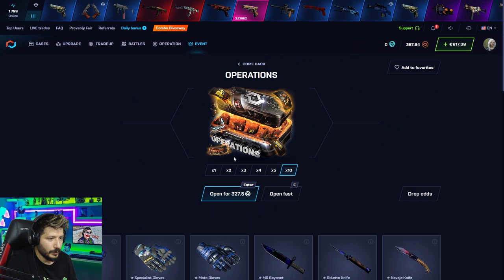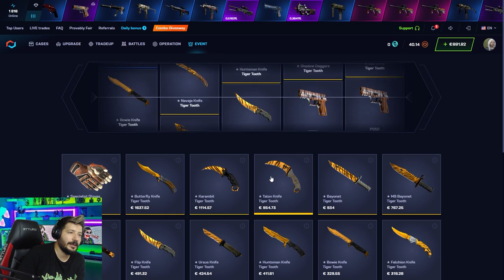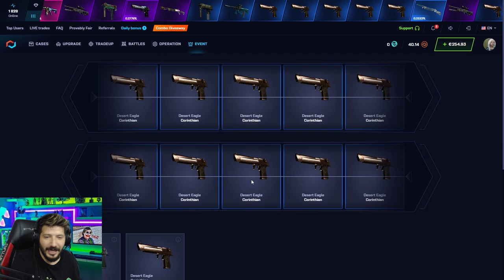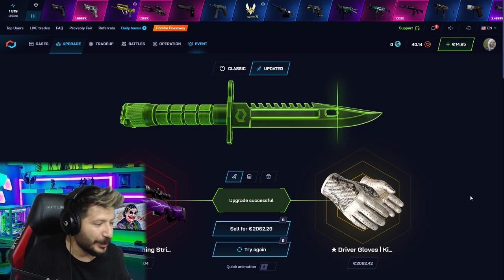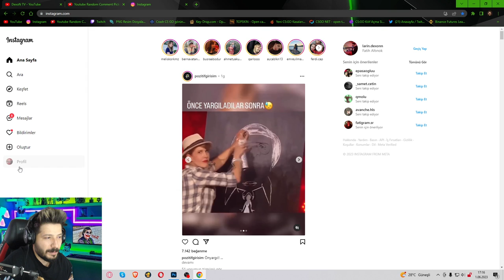YENİ BEYAZ ELDİVEN ÇEKİYORUM Csgonet Mycsgo Promo Code